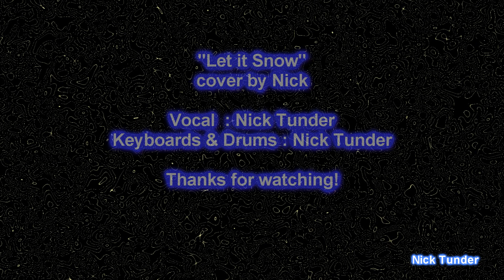Merry xmas and a happy new year to all!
Voor iedereen een goede kerst en fantastisch 2018 gewenst
A merry Christmas and a great newyear to all of you!

"Let it snow" vocal & Music by Nick tunder